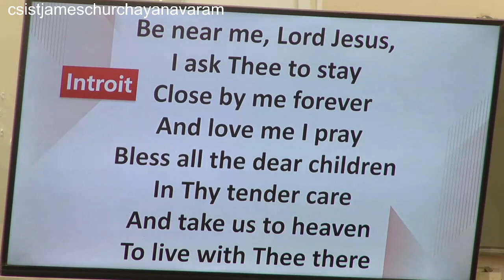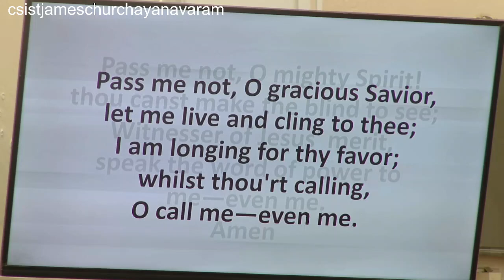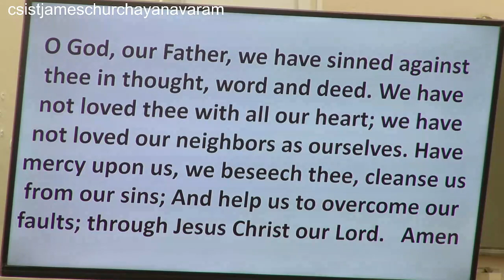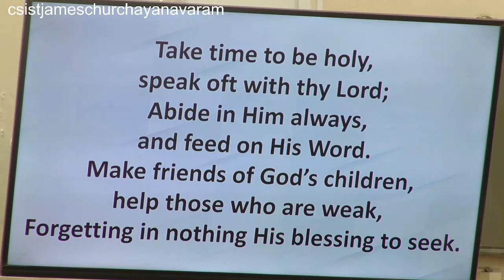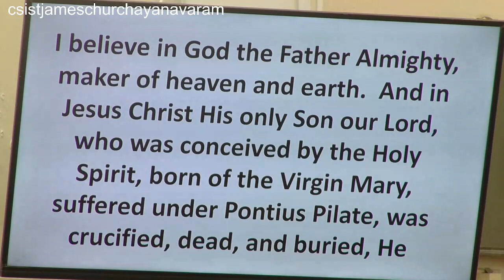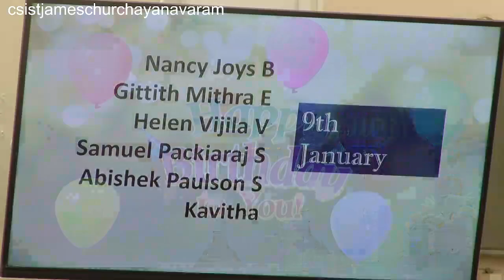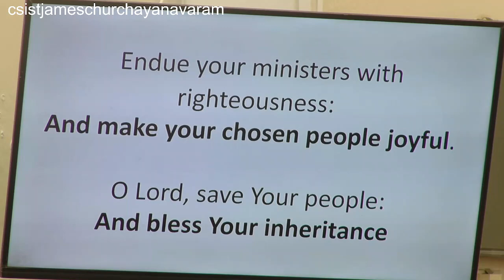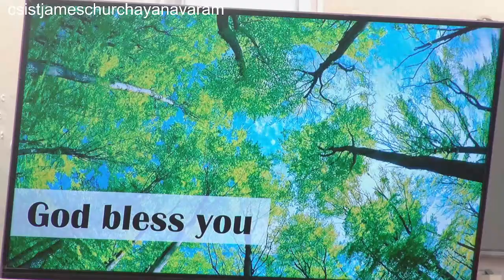09-01-2022 | English Service | CSI St James Church | Ayanavaram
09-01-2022 |  English Service | CSI St James Church | Ayanavaram